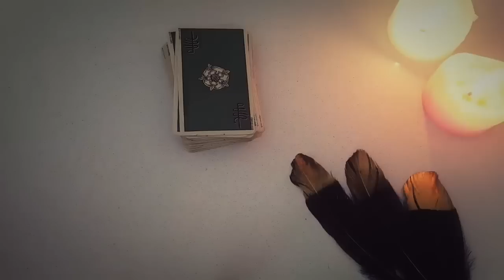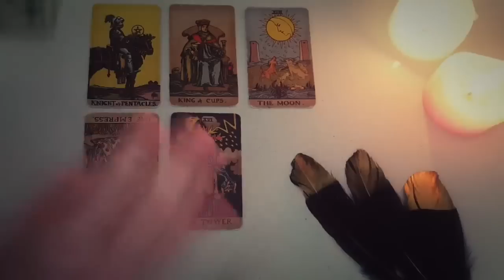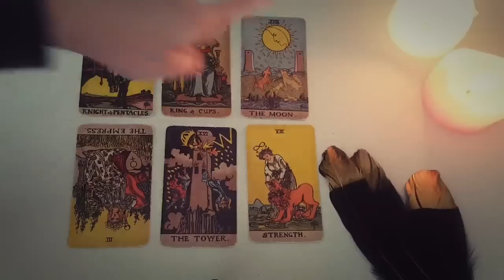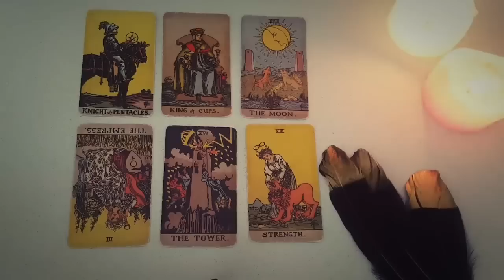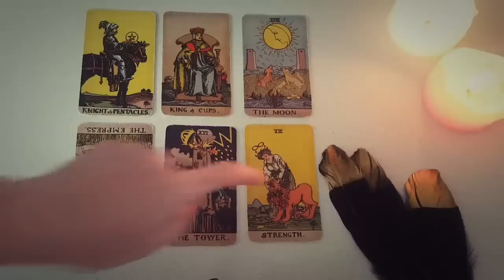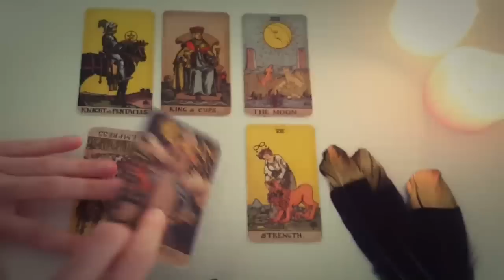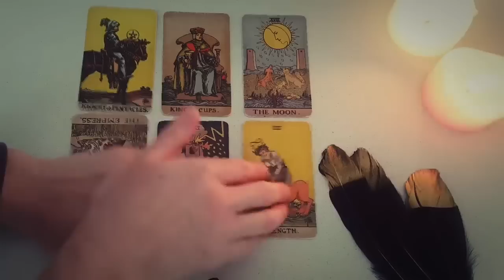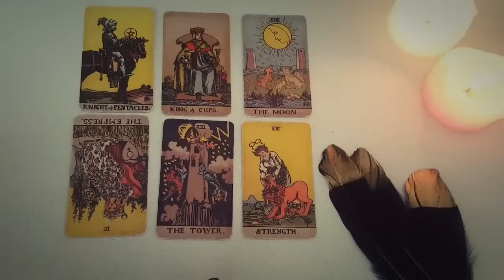SAGITTARIUS 💘✨ YOU TWO DID NOT MEET BY ACCIDENT! YOU ARE MEANT TO BE TOGETHER! 7-13 NOVEMBER 2022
Thanks for tuning into watch your YOU TWO DID NOT MEET BY ACCIDENT! YOU ARE MEANT TO BE TOGETHER! 7-13 NOVEMBER 2022 TAROT